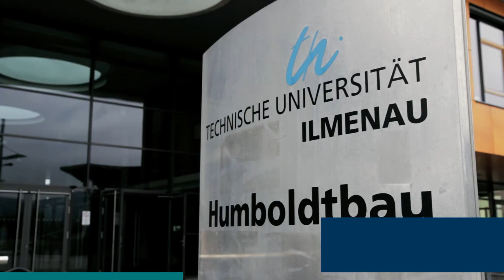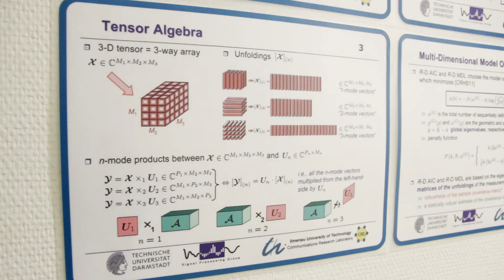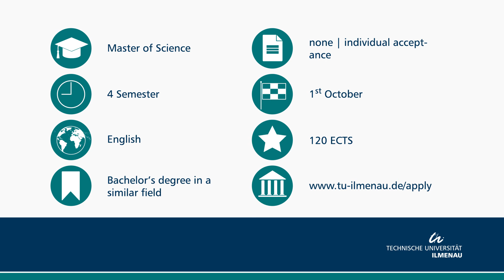Master of Science: Communication and Signal Processing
You’re interested in state of the art research in the areas of signal processing and communication? You’re looking for a challenging and international Master program?
Then have a look at the Master of Science in Communication and Signal Processing at the Technische Universität Ilmenau in Germany. During the two-year course you have the opportunity to complete two research projects additional to your master’s thesis. All lectures and seminars are held in English and the program welcomes students from all over the world.